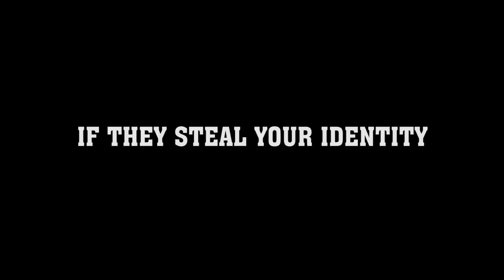CHASING EAGLE ROCK - (Official Trailer)